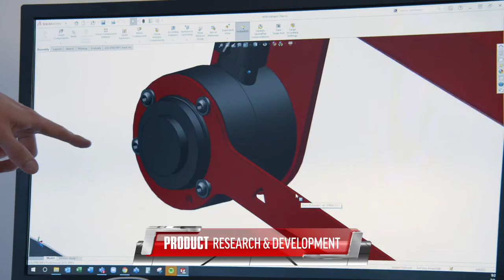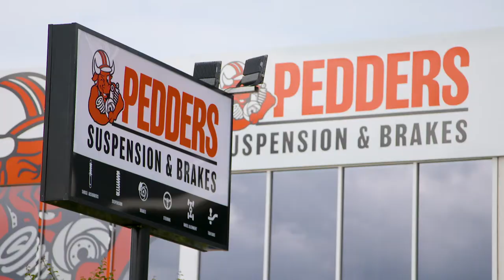Franchising At Pedders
At Pedders, our people are our greatest asset. We are proud of the knowledge, experience, and passion of our people. We work in partnership, we work safely and we strive to be the best we can be. We are always looking for talented and passionate people to join our franchise business.

Pedders was one of the early adopters of franchising in Australia. In fact, our very first franchise opened up in Frankston Victoria back in 1982. Since then we have grown to over 120 outlets in Australia and are still proudly Australian family-owned.

We have 3 key franchising model profiles.
- Franchise Service Centre
- Authorised Dealer
- Manage To Own

We have an ever-expanding range of vehicle solutions aftermarket parts to help drive your franchise business to the next level.

If you're interested in becoming your own boss and have a keen interest in cars why not check out the Pedders franchising opportunities today!